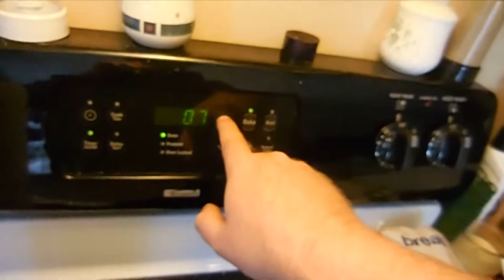Tuukka and Alicia Being Cute (3.19.15)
Since Leigh had taken Ashleigh to a Doctor's appointment I make frozen pizza for supper and have some fun showing off some of the tricks that both Alicia and Tuukka can do.  It was a long day that included a Little League meeting and drafting teams for this spring.